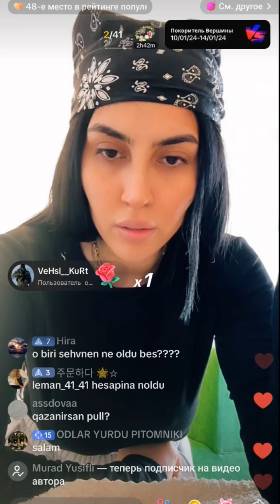Kisi Deyilsen Sohbetinden Sonra Sehifelerim Baqlanir Nese - Leman TikTok Official